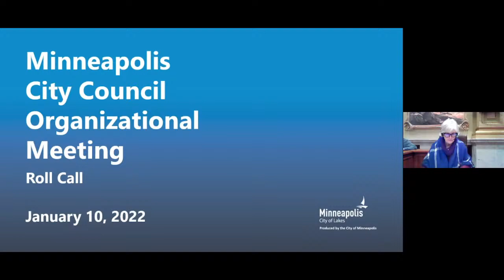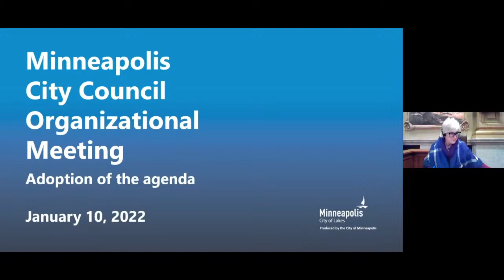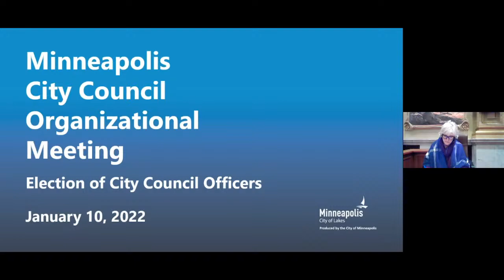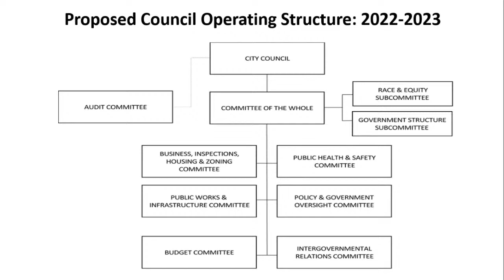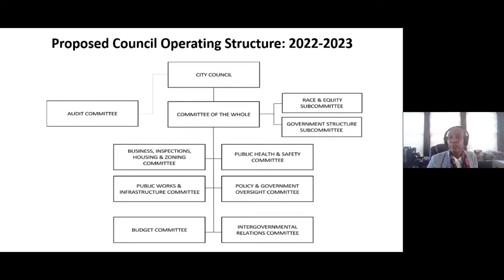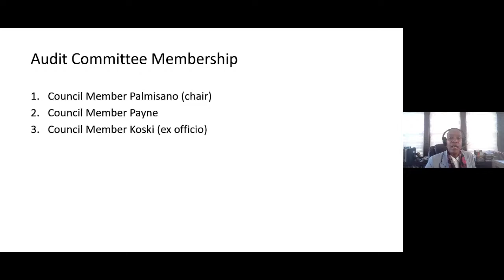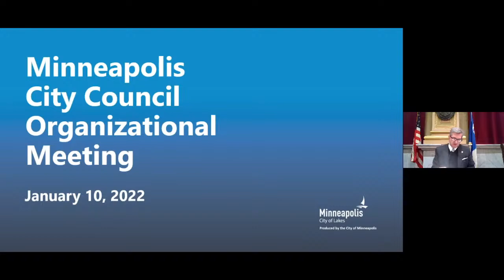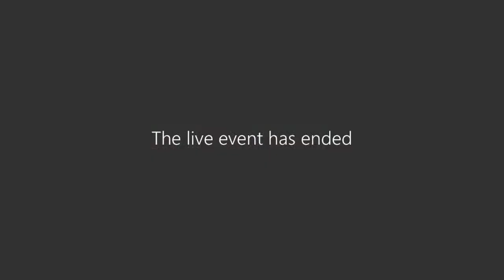January 10, 2022 Minneapolis City Council (Organizational)